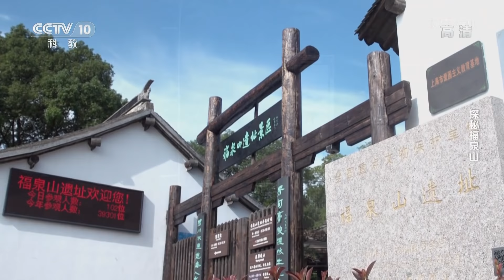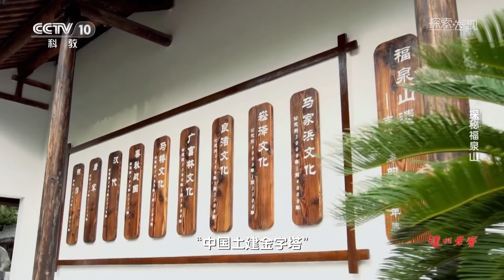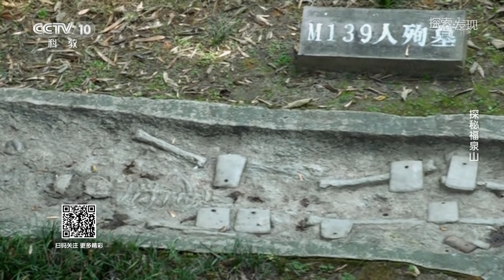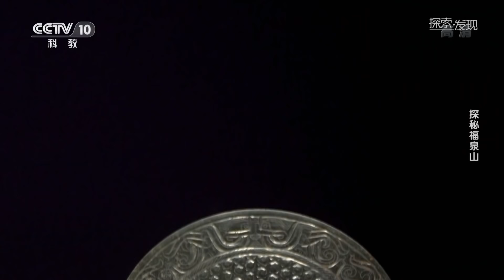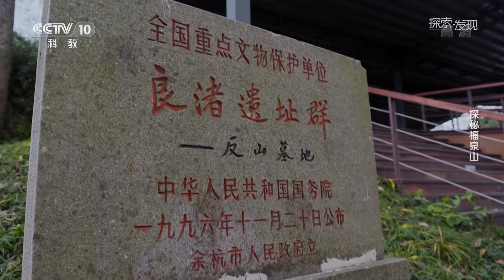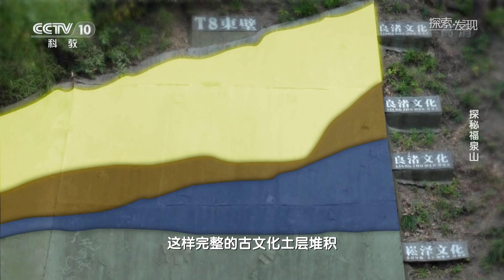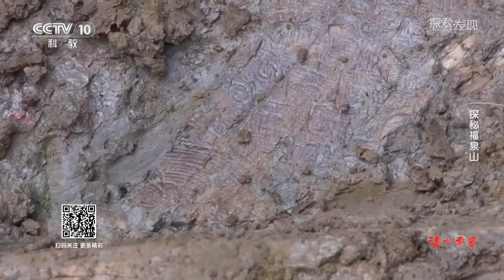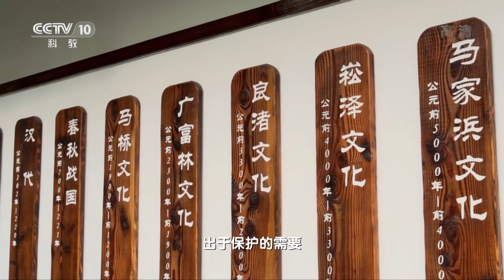揭开福泉山遗址的神秘面纱 《考古中华·上海篇》探秘福泉山 | 中华国宝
本期节目主要内容： 福泉山位于上海市青浦区重固镇中心。说是山，其实它的高度只有7.5米。如此一座不起眼的小山丘，却有“古上海的历史年表”之称。它完整保留了5000多年前至今各个时期叠压的文化层，成为考古学家心目中的“中国土建金字塔”。更为重要的是，经过勘探，考古人员发现，福泉山及其周边是一处面积达百万平方米的大型古文化遗址。其中，距今4000多年的良渚文化贵族墓葬尤为珍贵。除了玉器、石器、陶器等数量众多的文物外，这里还出土了象征王权的象牙权杖等各类高规格陪葬品。